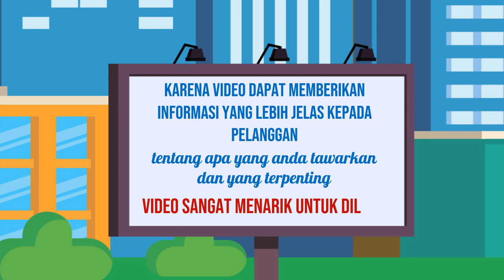Agen Video Penjualan Online, Digital di Cirebon Jasa Edit Konten 24 Jam Ampuh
Jasa Edit Video Promosi / Agen Video Penjualan Online, Digital di Cirebon Jasa Edit Konten 24 Jam Ampuh atau

Daftar Isi
00:00 - Cara Edit Video Iklan dokter mata, dokter mobil kelapa gading, dokter mata jakarta selatan
00:10 - Contoh Iklan Promosi dokter neurologi anak, dokter nefrologi, dokter nenden, dokter naturopati
00:30 - Contoh Video Promosi dokter ortopedi, dokter obgyn,
00:40 - Contoh Konten Branding dokter obgyn, dokter onkologi
00:50 - Resep Makanan dokter spesialis anak, dokter spesialis kulit, dokter spesialis anak, dokter spesialis kulit